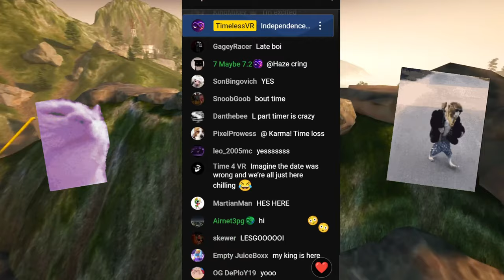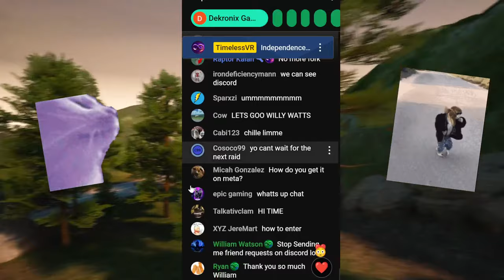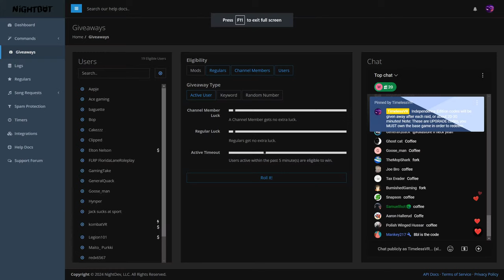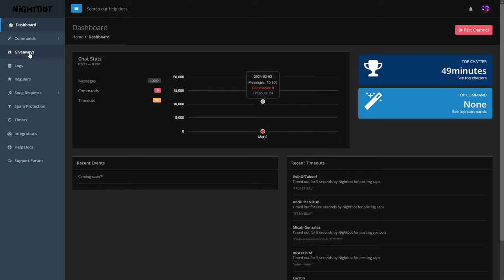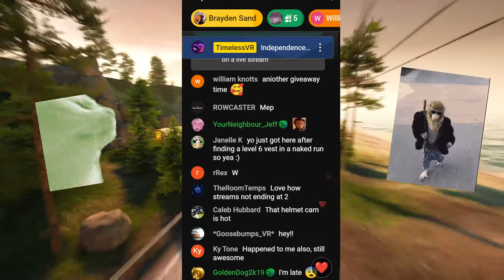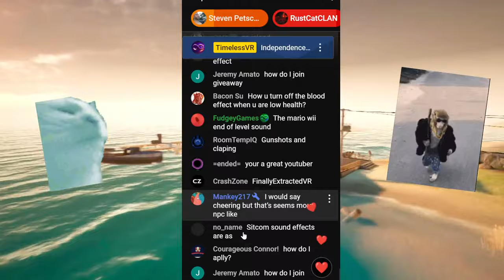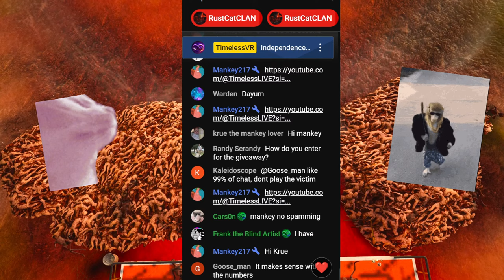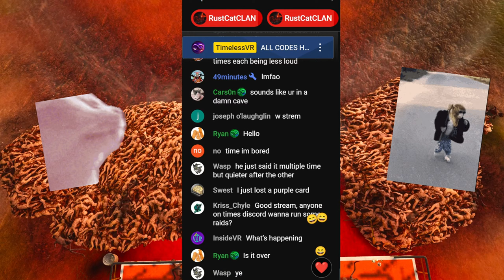🔴NEW UPDATE - Independence Edition GIVEAWAY - Ghosts of Tabor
Independence Edition codes will be given away every 20-30 minutes! Thx to Combat Waffle for giving me codes to give out❤️